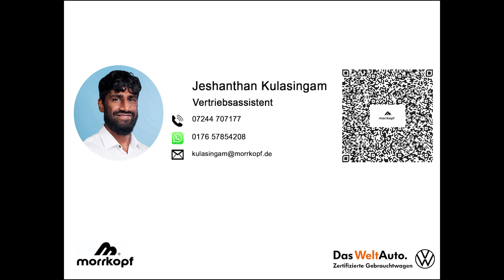VW Golf GTI | Power - Sport - fun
*NEW VIDEO* VW Golf GTI - Watch this new video!!

Did you like the video? That’s how you can support us